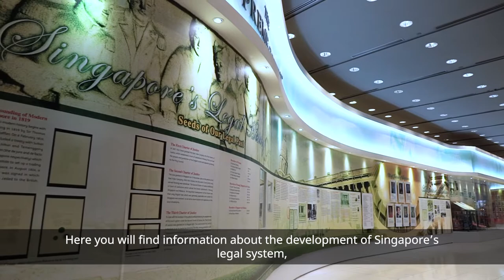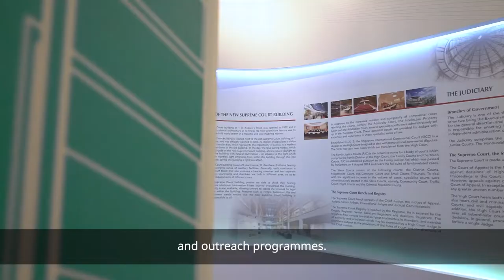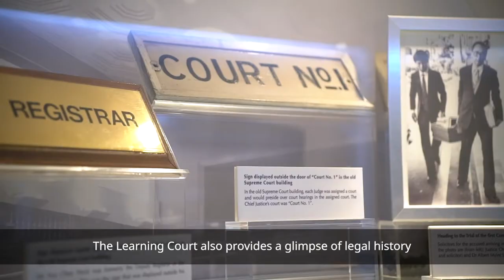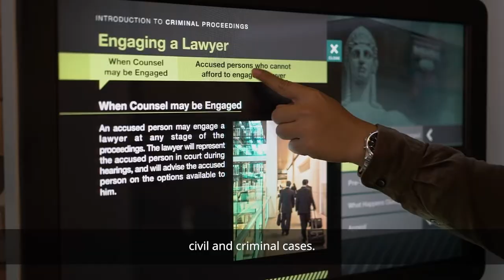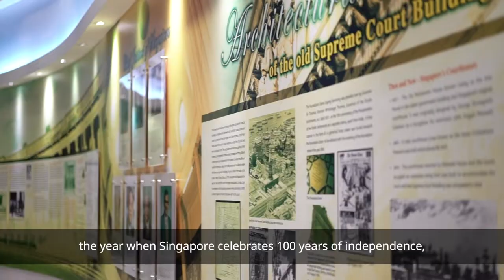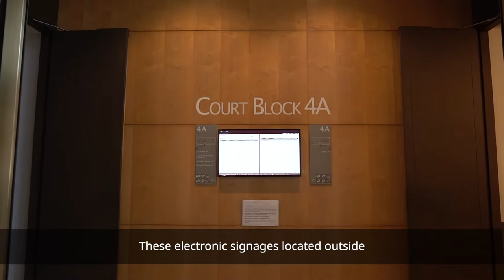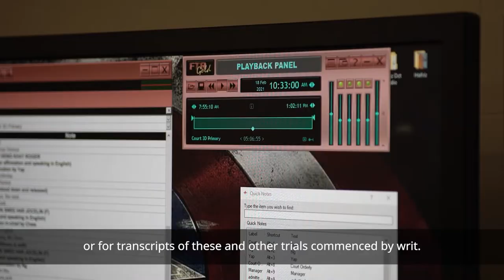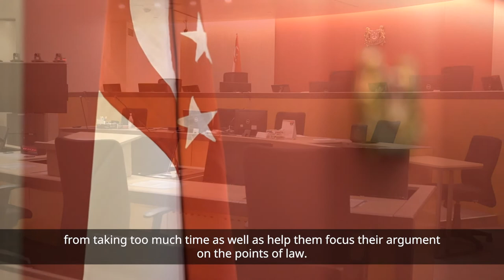Building Tour Supreme Court of Singapore